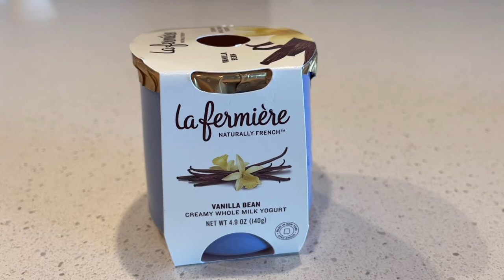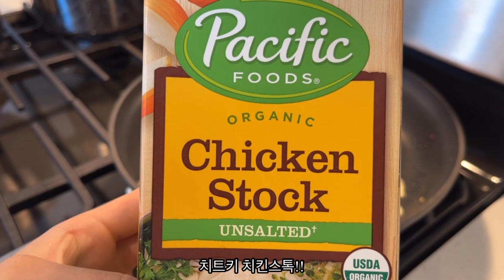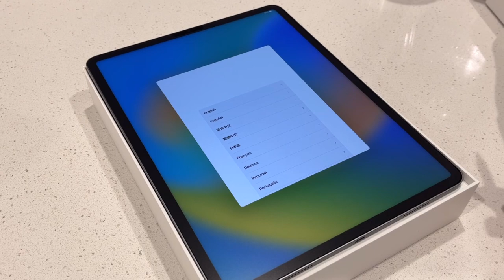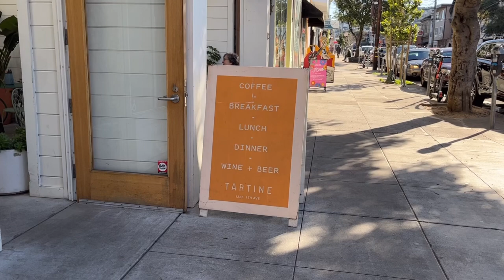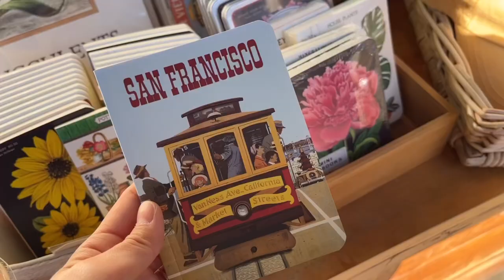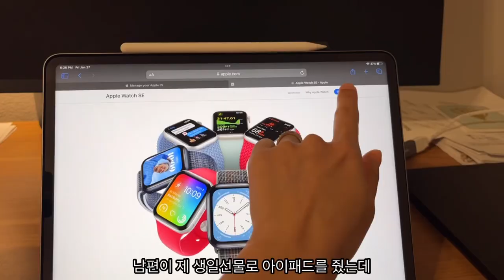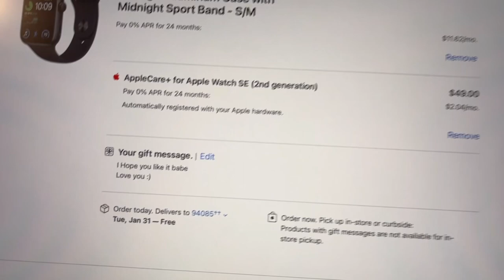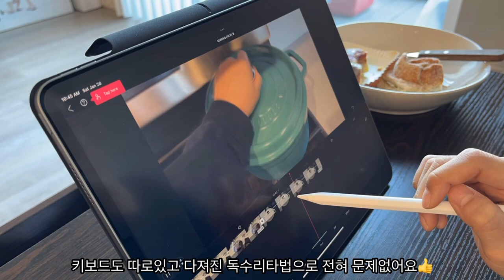🇺🇸California vlog | 오랜만에일상 | 아이패드프로 | 간단요리 | 이민생활 | 샌프란시스코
안녕하세요 💜
오랜만에 일상 브이로그로 돌아왔어요 :)

잔잔한 일주일 영상입니다!